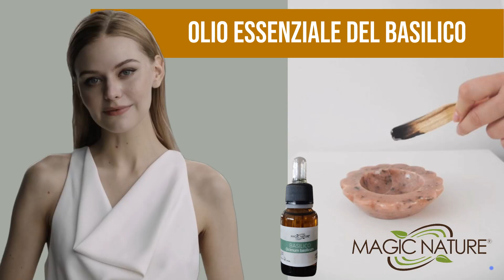MAGIC NATURE - OLIO ESSENZIALE BASILICO